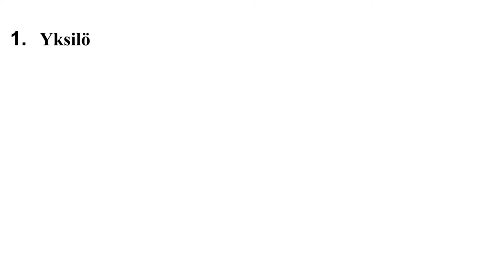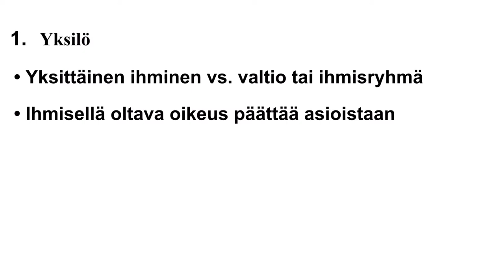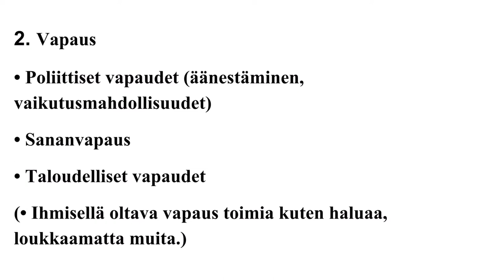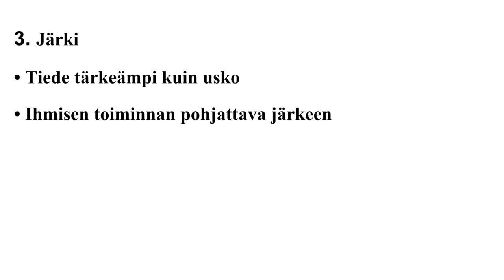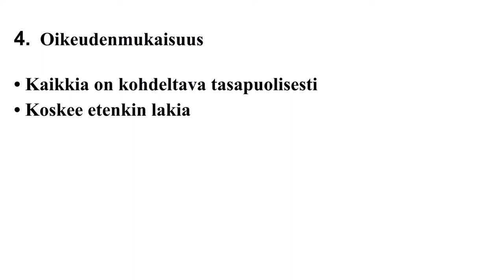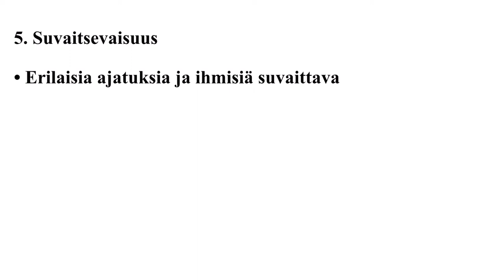Liberalismi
7.-luokan historian kurssiin liittyvä tiivistelmä liberalismista.